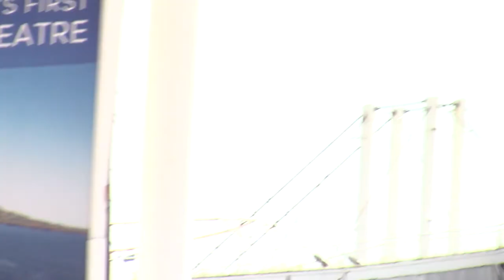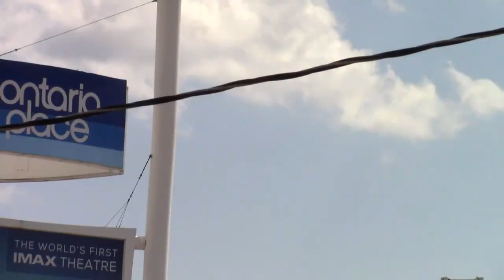F-35 AT THE TORONTO AIRSHOW. PT 3 OF 4. Sept 5, 2021